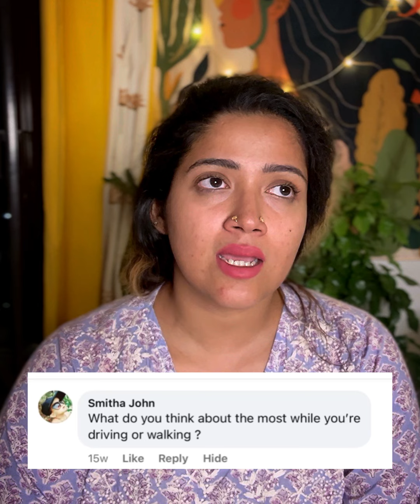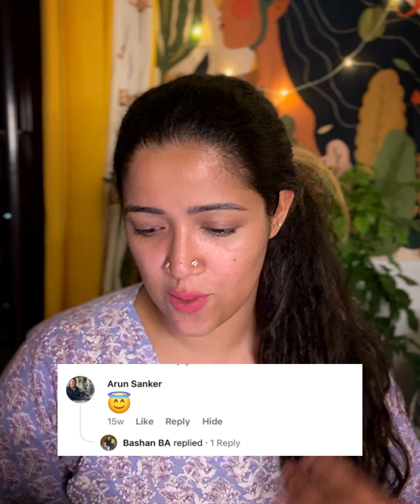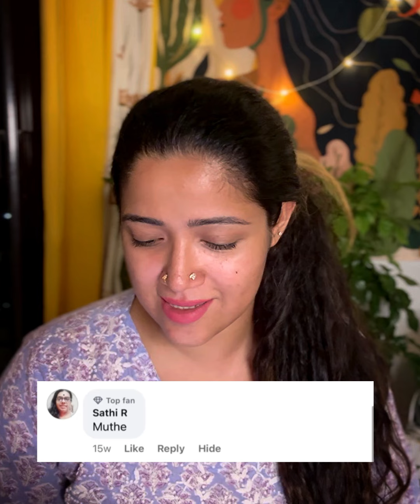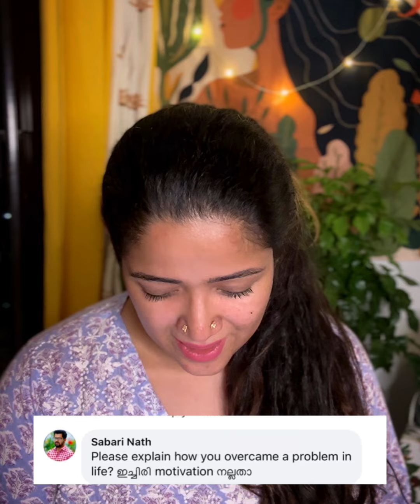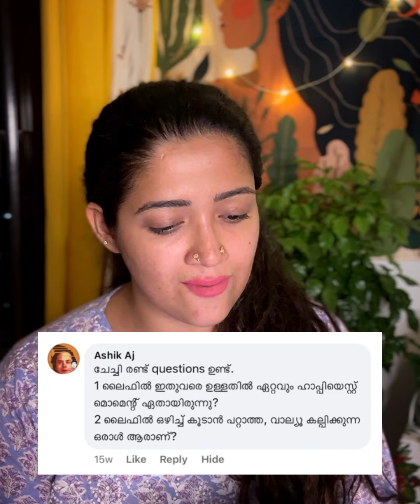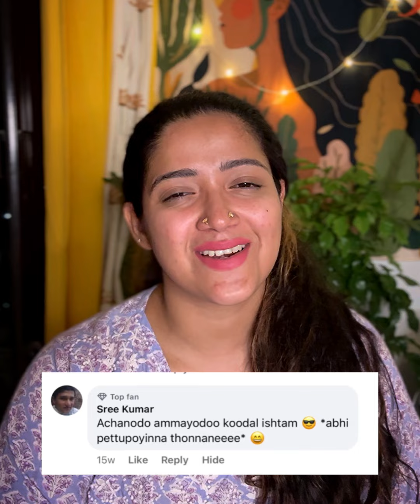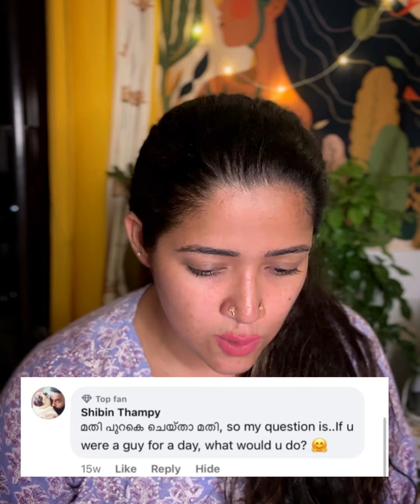Know me better 😍 FB QnA ❤️ || Abhirami Suresh || Marriage, Crush, Happiest Moment etc … 😊🌼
🎥 Q&A Time! 🎤

You asked, I’m answering! Dive into the most fun, unexpected, and personal questions in this Q&A session! ❤️ Let’s get real, laugh a little, and connect more.